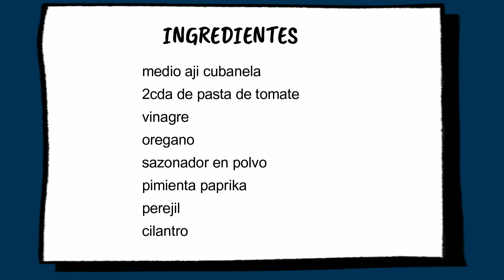LOCRIO DE CHULETA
ESTA RECETA ES SUPER FÁCIL ,

.EN ESTE CANAL ENCONTRARAS :
RECETAS FACILES, RECETAS DOMINICANAS, IDEAS Y TRUCOS PARA COCINAR